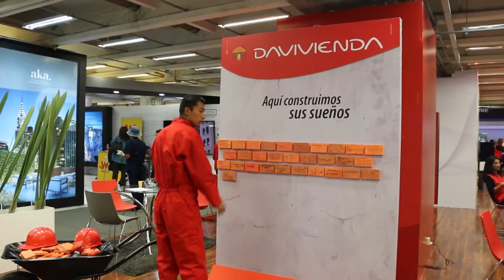Gran Salón Inmobiliario 2015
Conozca todo lo que sucedió en la gran vitrina inmobiliaria de Colombia. La X Versión trajo 22 mil visitantes y 150 expositores.

Encuentra las últimas tendencias, contenido útil y noticias del sector inmobiliario